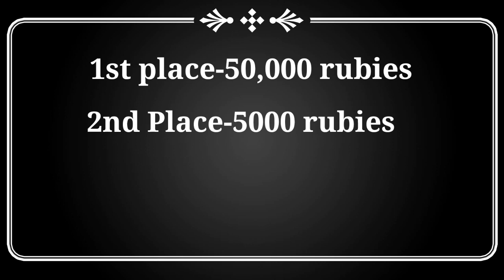Kuboom lucky Legendary box opening!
0:08
0:17

Description
"LIGHTS OUT"|KUBOOM MEME 😂
35
Likes
268
Views
Jan 28
2022
Description-

2021
Kuboom 3D,
Kuboom zombies,
Gun mode,
Kuboom new mod,
Kuboom api 2020,
Kuboom hack 2020,
Hack kuboom,
Survival mode,
Kuboom hack,
All mod,
Scar-20,
Ak-47,
L96A1,
Scorpion,
Mision
v2.04,
GUNGAME,
gungame,
Montaje,
Montage,
highlights,
HIGHLIGHTS,
FRAGMOVIE,
fragmovie,
Nueva actualización kuboom,
Новое обновление Кубум,
Kuboom New update,
v2.02,
v2.03,
v3.03,
v3.04,
level 100,
level 90,
level 80,
level 70,
Kuboom zombies,
Gun mode,
Survival mode,
Gameplay,